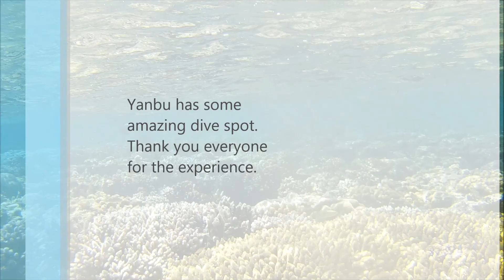Yanbu Live Aboard Oct 2013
Just sharing a few dives from October 2013.

Lived aboard the 'Dream Island'.
18 divers for two nights and two days.
Dove:
Iona Wreck
Marker 32
Abu Galawa
Sharm Reef.
All sites off the coast of Yanbu Al Bahar KSA (Red Sea).

Organised by MK - Rio Divers and KS - Desert Mirage Divers with Dream Divers crew.

I own all the photos and video footage. All shot with my Drift Ghost HD at 170 FoV and 127 FoV (without red filter).

London Grammar - Hey Now (Arty Remix)
London Grammar - Wasting My Young Years (Henrik Schwarz Remix)